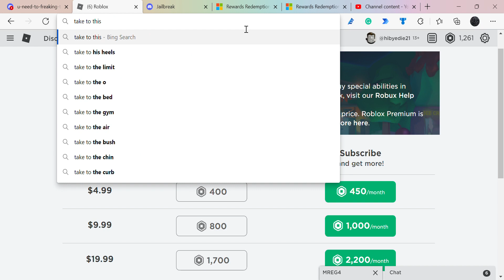How to get Robux.